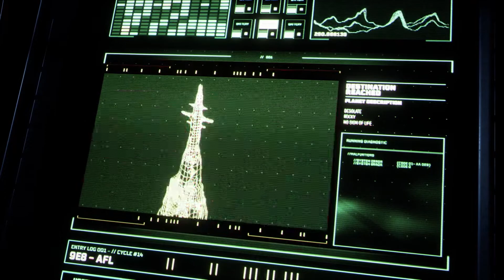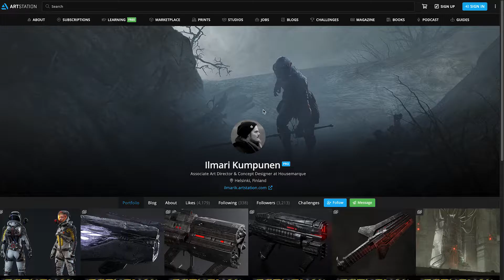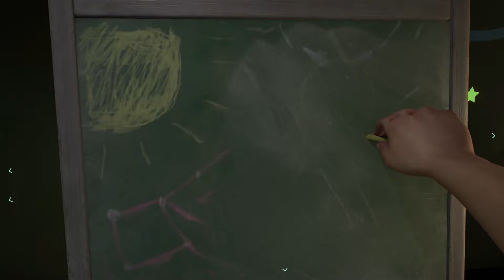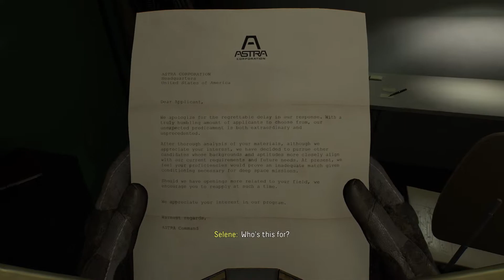Understanding The Greek Mythology in Returnal | The Deep Dive Series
In this new episode of the Deep Dive Series for Returnal, we examine the biggest references to Greek mythology that the game depicts in its characters and how they impact the overall story. Selene, Atropos, Helios, Chaos, Astra, the Severed... is there a hidden meaning behind them? Let's find the truth about all of them here and get one step closer to understand Selene's journey and the true ending of Returnal.

0:00 Intro
0:59 Chaos
3:31 Atropos
4:56 Selene
6:33 Helios
9:05 Theia
10:43 Astra
11:33 Ichor
12:24 Hyperion
13:05 Phryke
13:19 Ixion
13:27 Ophion

PS5 Gameplay video game documentary for Returnal, the PS5 Exclusive by developer Housemarque.